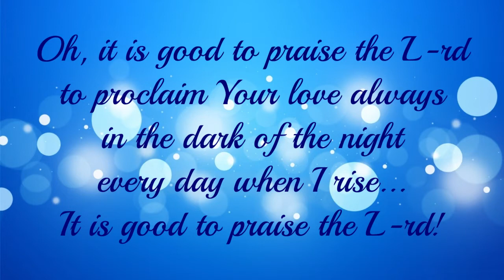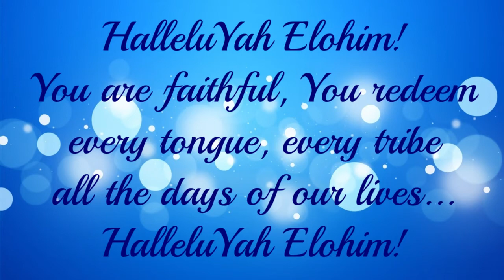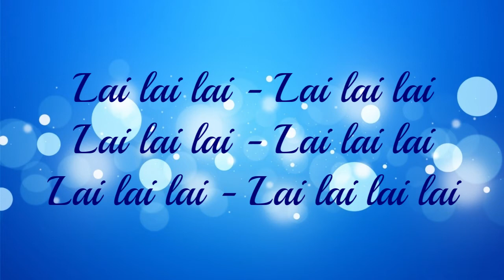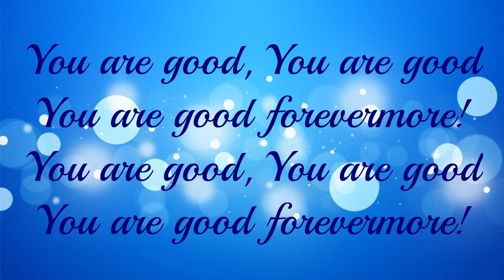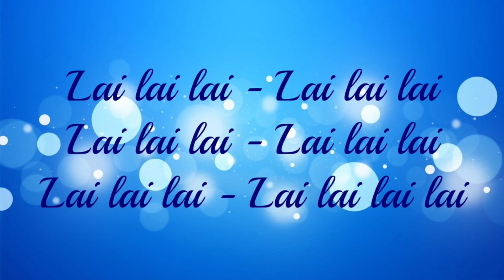It Is Good To Praise The L-rd lyric video by Paul Wilbur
Song: It Is Good To Praise The L-rd
Artist: Paul Wilbur
Album:  Roar From Zion
Released: April 5, 2019

Olive Tree Community Spokane (OTC) is a Torah-honoring, Messianic congregation consisting of both Jews and Gentiles who follow Rabbi Yeshua HaMashiach, aka Jesus The Messiah. As of May 1, 2021, we have been meeting live at the Red Bench Church in Spokane, WA, (with only occasional exceptions) while broadcasting it from zoom for those out of the area or unable to attend in person.

where you can find the music we've been using for worship, there is a weekly blog written by Pastor Joe called Torah Reflections, a Hebrew glossary, and links to other ministries, like our radio station, Messianic Joy

Shalom!